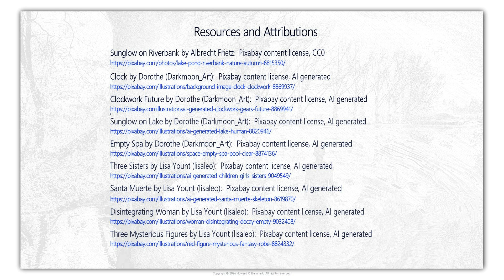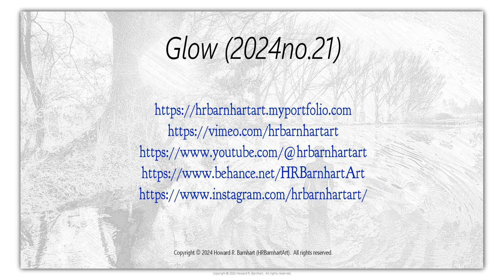Glow (2024no.21)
Glow (2024no.21) is a stop motion video of images composited from digital photos, illustrations and drawings. The audio track is remixed from available music and sound effects.  to view a selection of images from the video and to explore other works.

Sunglow on Riverbank by Albrecht Frietz:  Pixabay content license, CC0

Clock by Dorothe (Darkmoon_Art):  Pixabay content license, AI generated

Clockwork Future by Dorothe (Darkmoon_Art):  Pixabay content license, AI generated

Sunglow on Lake by Dorothe (Darkmoon_Art):  Pixabay content license, AI generated

Empty Spa by Dorothe (Darkmoon_Art):  Pixabay content license, AI generated

Three Sisters by Lisa Yount (lisaleo):  Pixabay content license, AI generated

Santa Muerte by Lisa Yount (lisaleo):  Pixabay content license, AI generated

Disintegrating Woman by Lisa Yount (lisaleo):  Pixabay content license, AI generated

Three Mysterious Figures by Lisa Yount (lisaleo):  Pixabay content license, AI generated

Sunset Over Beach Through Lightbulb by Neal Brian (greatnessdon):  Pixabay content license

The Wandering of the Soul by Piotr Witowski (RelaxingTime):  Pixabay content license

Fantasy Architecture with Sphere by Stefan Keller (KELLEPICS):  Pixabay content license

Light Falling on Fantastic Cave by Stefan Keller (KELLEPICS):  Pixabay content license